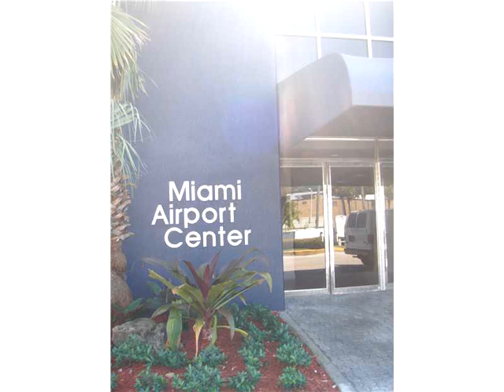7500 NW 25 ST # 200,Miami,FL 33122 Commercial For Sale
- 9,018 sf available - on nw 25 st and palmetto expwy intersection - 1,000 parking spaces within center - various sizes & floor plans to choose from - zoning iu-2 - fire sprinklered - signage opportunity available - exposure to 227,000 cars a day - on-site restaurants and bank - near miami international airport - close proximity to major highways 836, 826 and turnpike